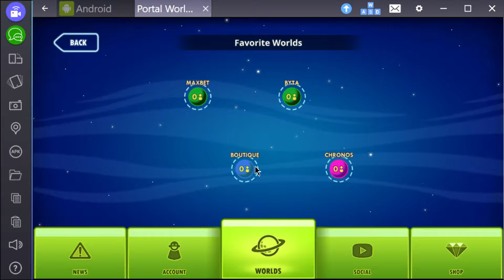BUYING 10 MEDIEVAL PACKS ! 5K SPENDING SPREE ! - Pixel Worlds